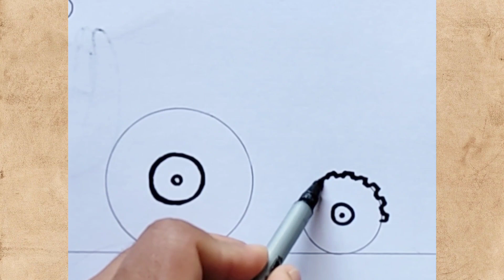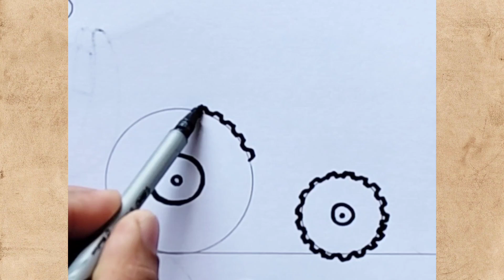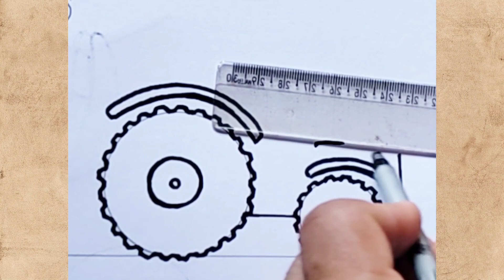Como desenhar um Trator bonito e fácil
Veja como desenhar um trator bonito e fácil